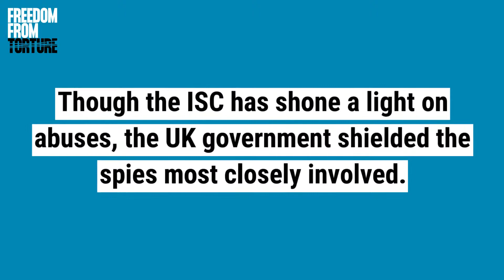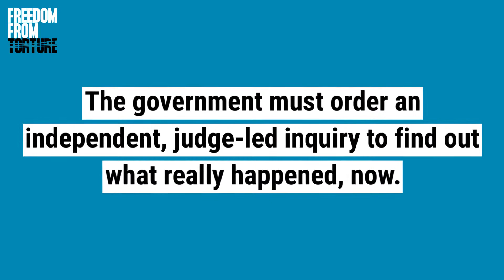UK torture complicity - our view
In July 2018 we handed in a petition calling on the UK to launch a full independent inquiry into UK complicity in torture post 9/11. The UK has been dragging its heels, in April 2019 it said it was seriously considering one but still nothing has been done.

Now, the United Nations Committee against Torture has called for one too.

It's time for the government to act.